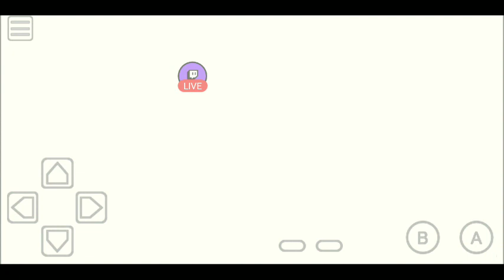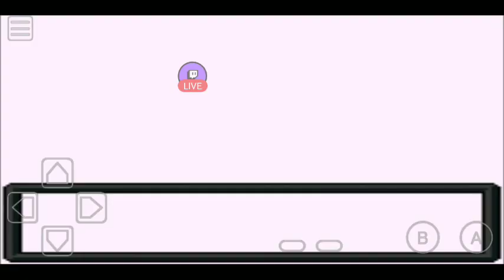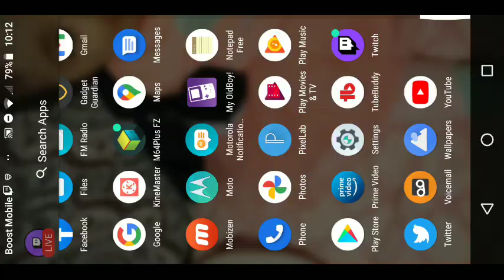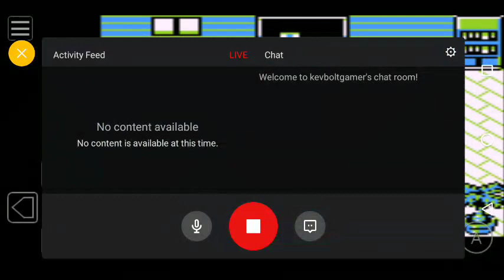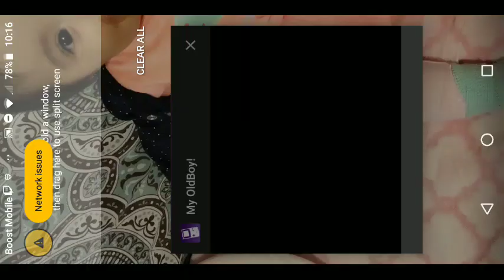pokemon brown nuzlocke challenge part 3